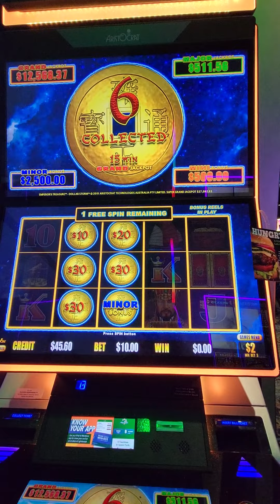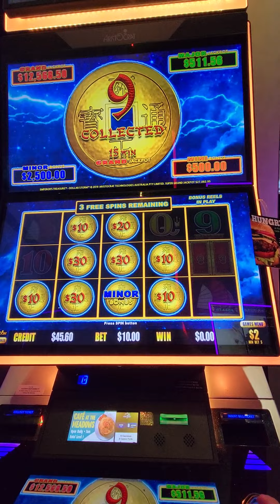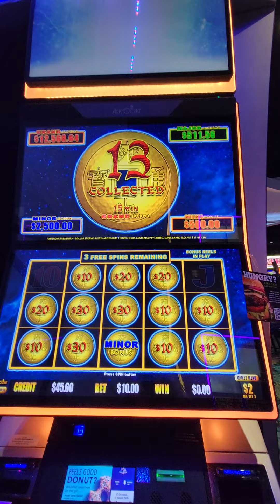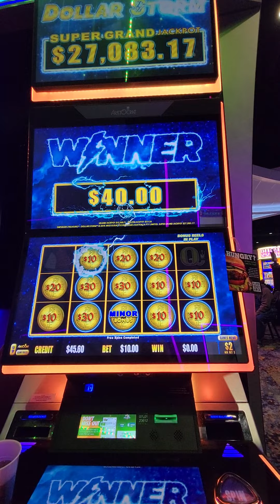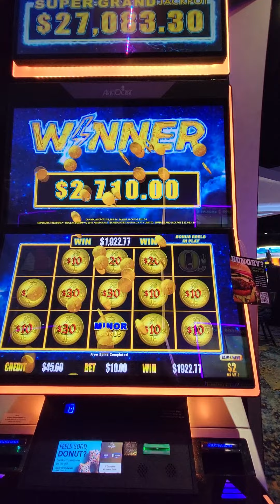EMPEROR TREASURE $2500.00 MINOR ORB 🔥 JACKPOT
$10.00 PULLS  LIGHTNING LINK